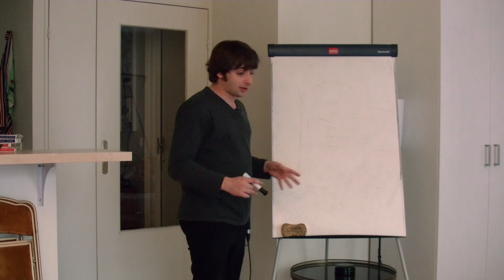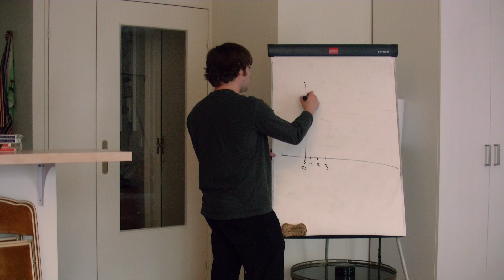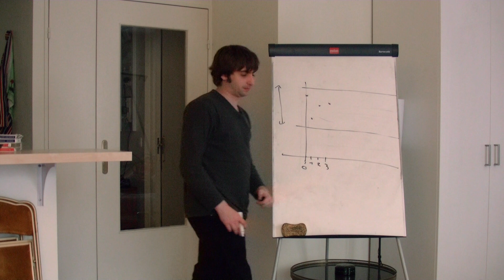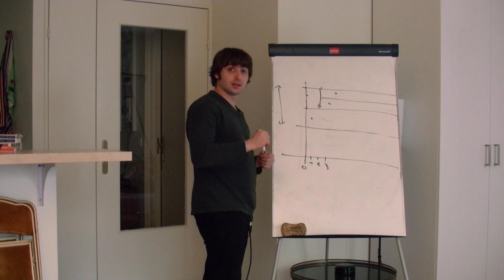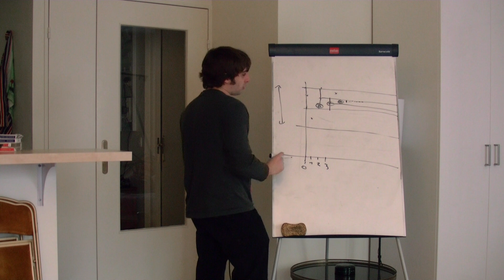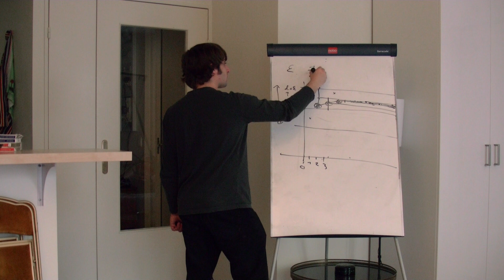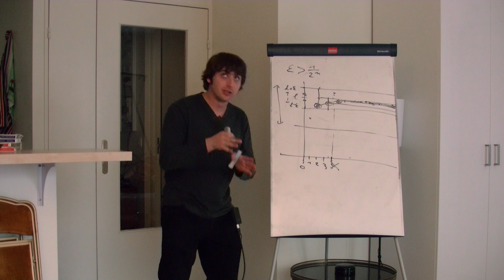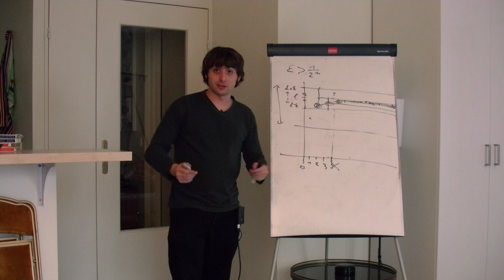Théorème de Bolzano Weierstrass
Le site web fait pour enseigner vos passions et apprendre celles des autres!

Une démonstration graphique du théorème de Bolzano Weierstrass par dichotomie sur les segments de R.